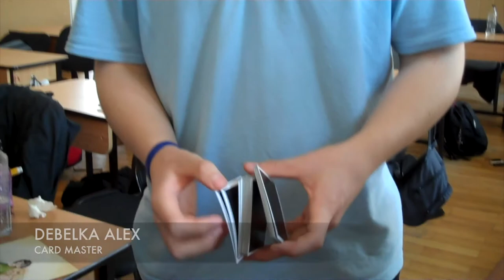Art - Sustainable Movement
Beyond Bilingual Student Project Film